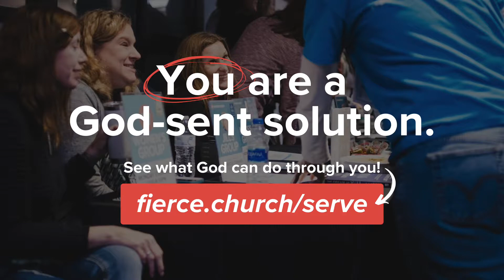Week of February 13 | Announcements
🔥  FIERCE CHURCH

BibleLeadership.com

Not only do we worship God through song, reading his word, and listening to the sermon, we can also worship through giving. When we give, we honor God with a percentage of our paycheck in GRATITUDE for all He does for us, and to help the church help more and more people find forgiveness and new life in Christ. Thank you!